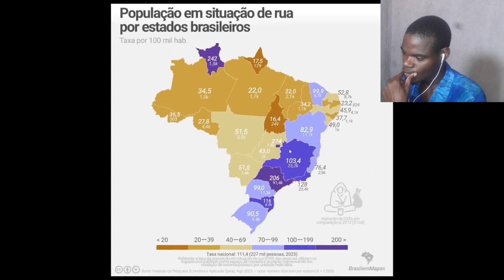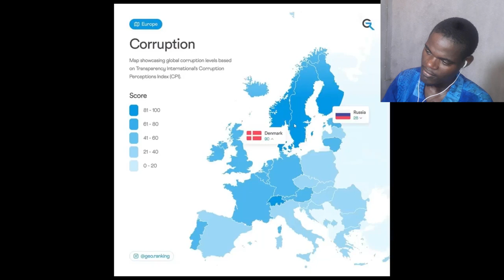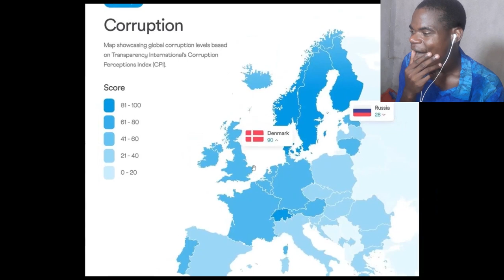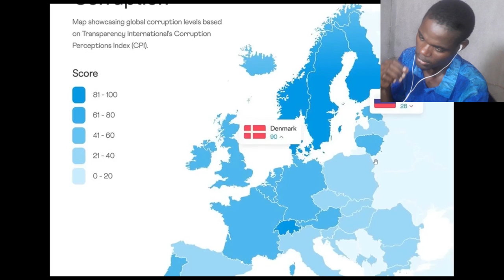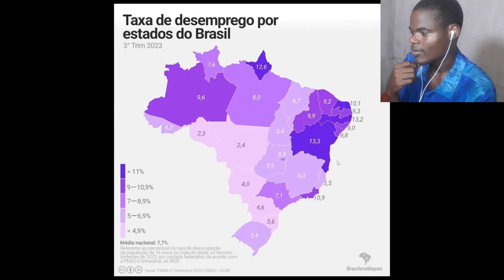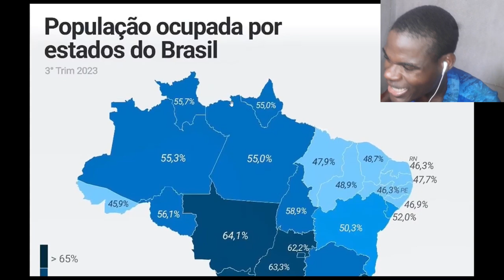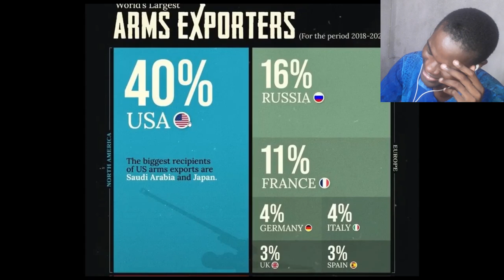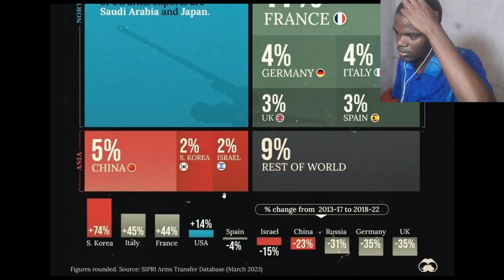POR QUE os BRASILEIROS SÃO os GIGANTES da AMÉRICA LATINA?